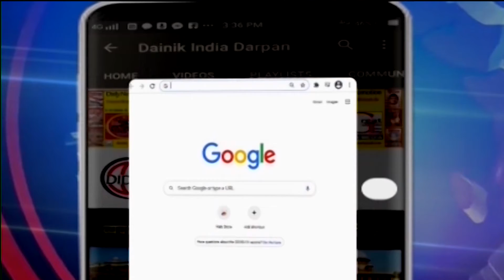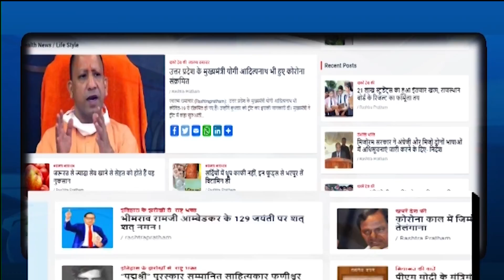पीएम की रैली फेल करने की साजिशः पात्रा